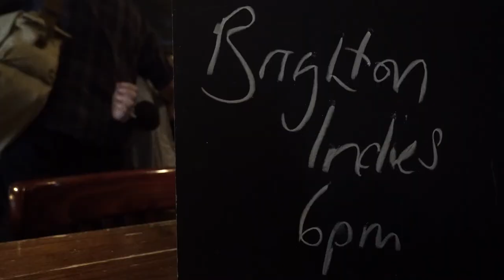Brighton Indies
Back in September 2016 Geoff went down to Brighton to meet with Kerry Turner and Edd Parris to talk about Brighton Indies.